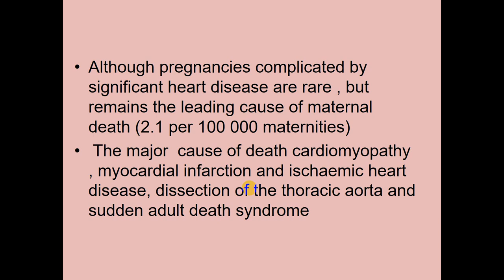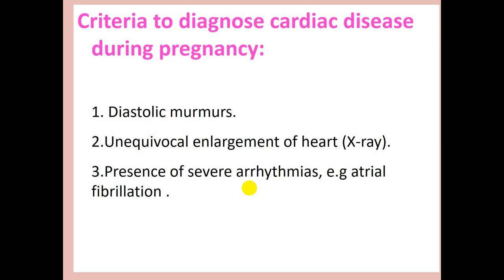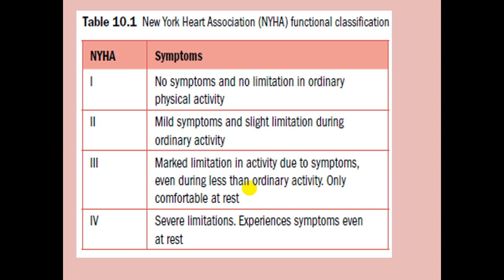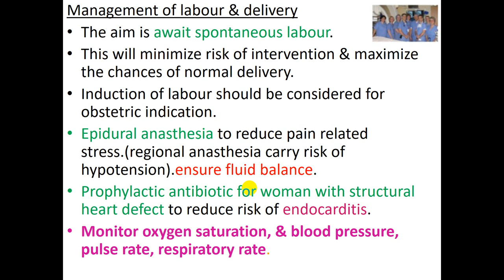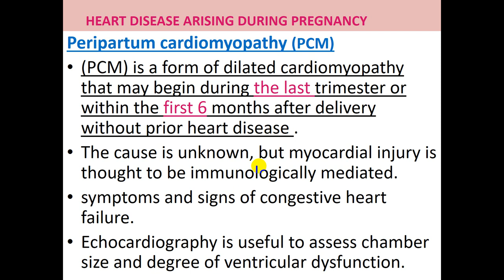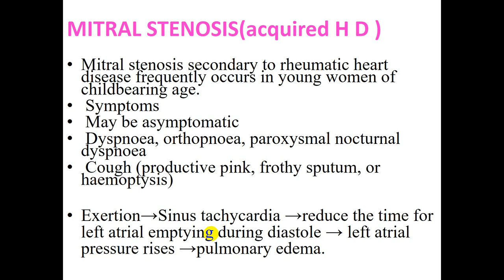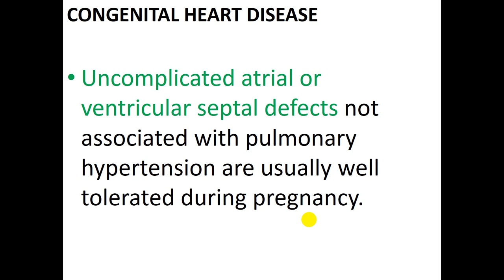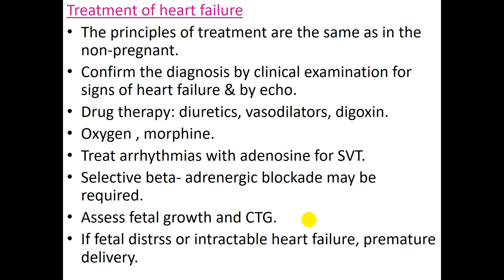محاضرة علمية(المرحلة الرابعة / مادة التوليد/ HD in pregnancy record Lac)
الدكتورة كوثر عيسى